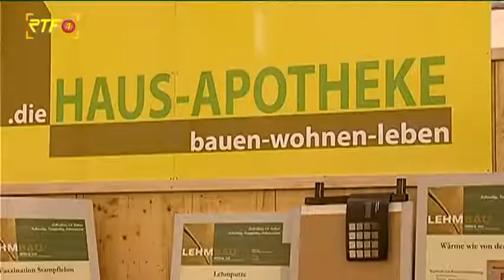RTF.1-Nachrichten: Messe Neckar-Alb-Regenerativ am Wochenende in Balingen